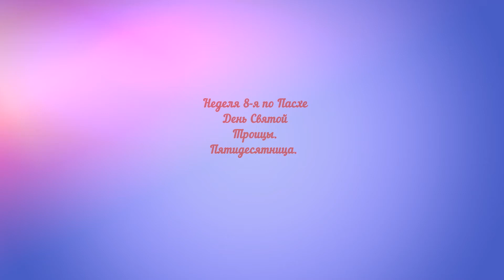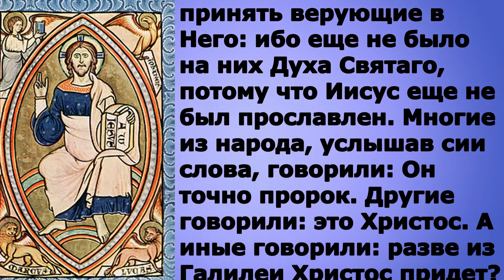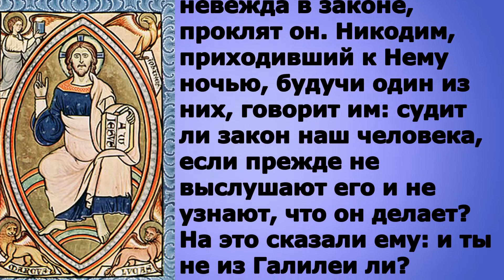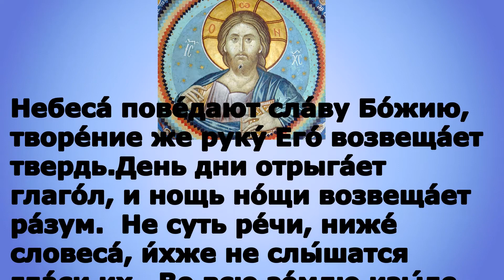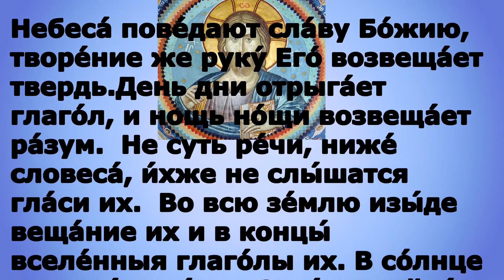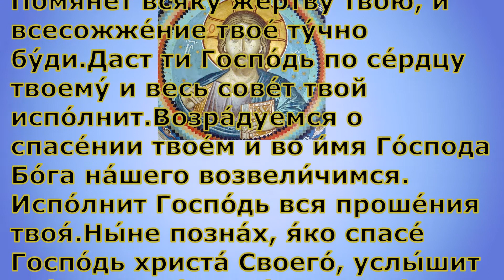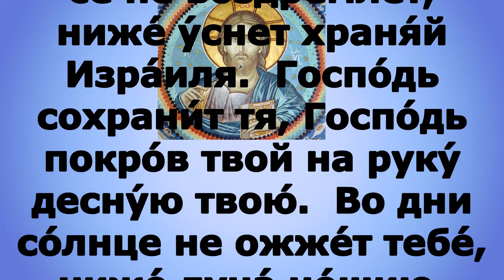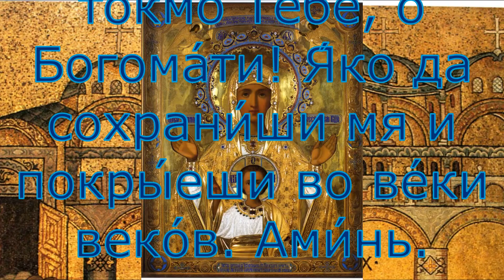Евангелие дня 20 июня 2021 года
Мир вам

  Сегодня День Святой Троицы. Пятидесятница.
во всех православный храмах читается
Деян. 2:1–11 и Ин. 7:37–52, 8:12

300 слов мудрости священник Георгий Максимов смотреть весь плейлист